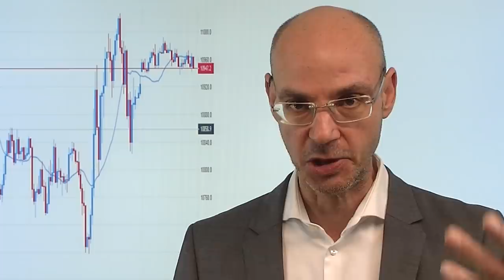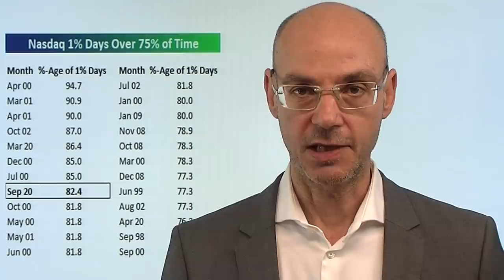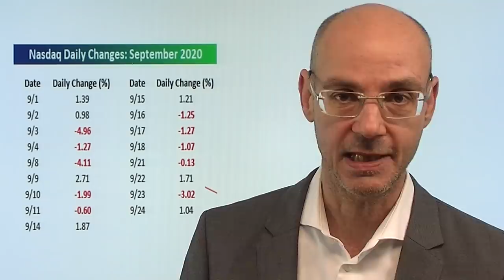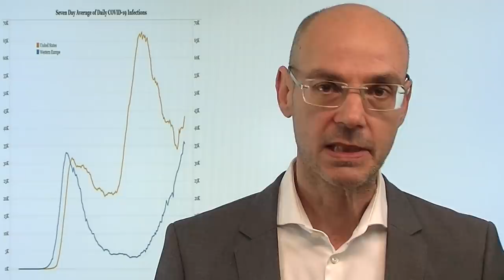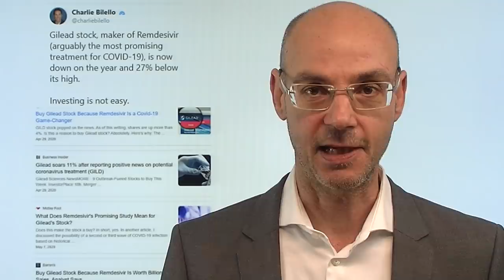Achtung - starke Volatilität! Videoausblick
Der gestrige Verlauf der Aktienmärkte zeigt, dass die starke Volatilität derzeit das dominierende Schema ist: Die Schwankungsbreite nimmt zu, die Nervosität vor den US-Wahlen wird nicht gerade geringer. Für die Aktienmärkte gibt es nun drei entscheidende Punkte! Erstens: kommt doch noch der US-Stimulus durch die Politik (oder unwahrscheinlicherweise gar durch die Fed)? Wird es dann zweitens bei der US-Wahl schnell einen klaren Sieger geben oder nicht. Und drittens: wie wird sich die Lage um dias Coronavirus im Herbst entwickeln - zweite Welle mit stark steigenden Zahlen und neuen lockdowns oder doch bald ein Impfstoff? All das spricht dafür, dass die Volatilität in den nächsten Wochen hoch bleibt..